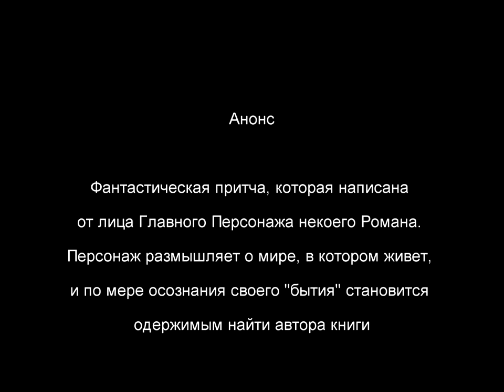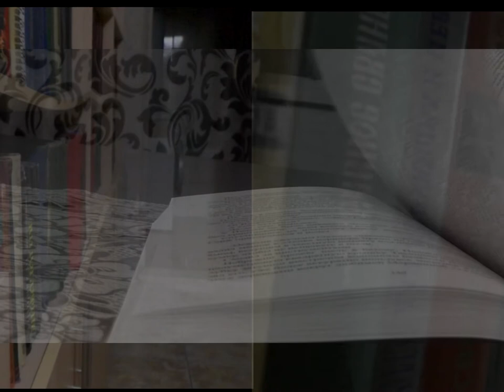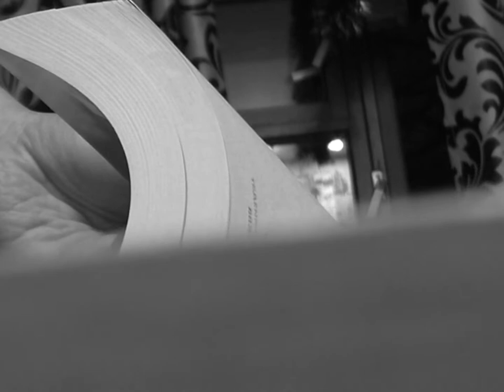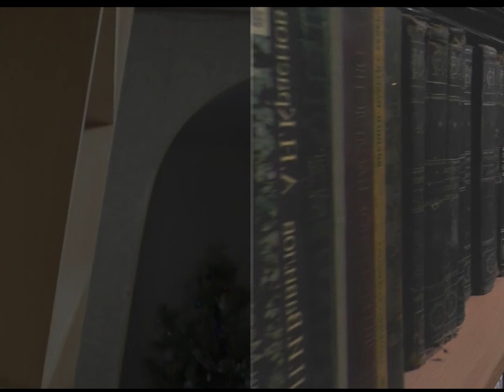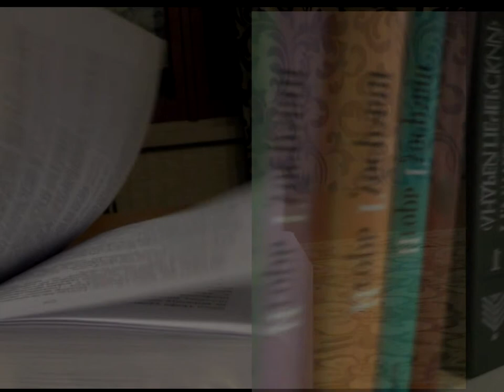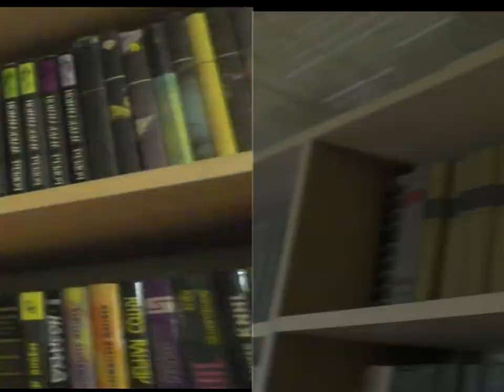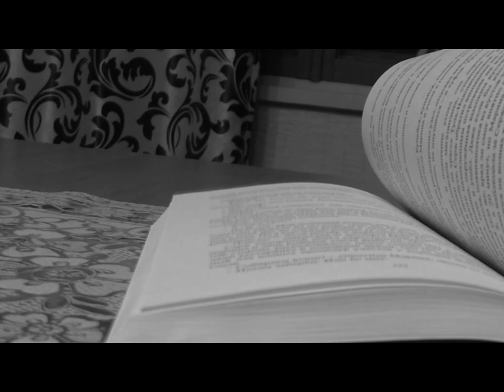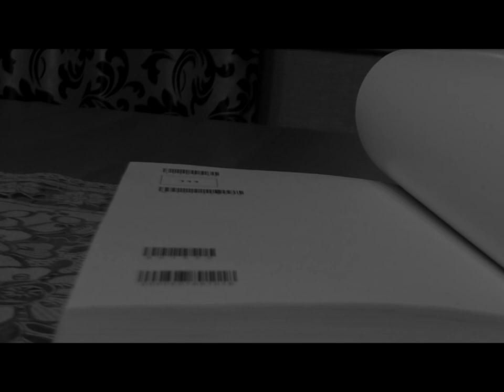Аудиокнига "Разыскать Бога, или Записки книжного персонажа"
Аудиокнига в исполнении Даниила Гайворонского.